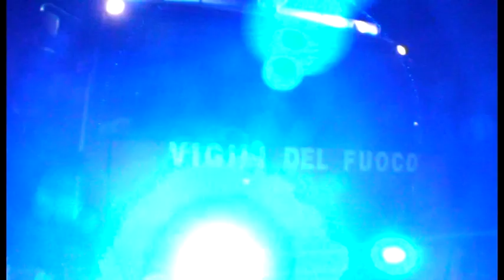Valdichiana (Ar), grave incidente tra Pieve al Toppo e Alberoro